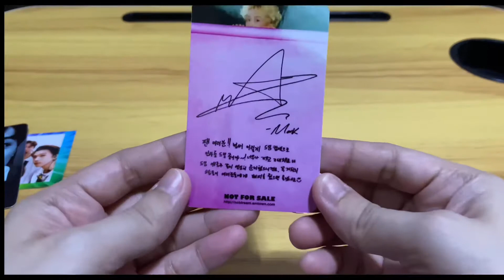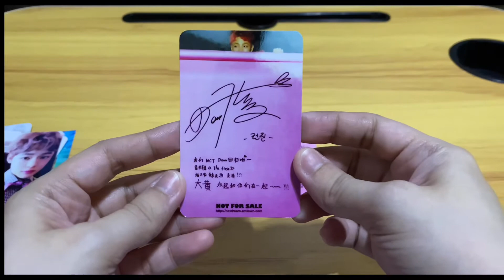[Unboxing MD] NCT DREAM - MY FIRST AND LAST PHOTOCARD (Unofficial)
Annyeong chingu!!!

This time i bought a photocard of nct dream my first and last era… because your 7dream noona 🙋🏻‍♀️ wants to collect (as possible) every pc of them in different era.

I bought it in shopee and it came all the way to indonesia ㅋㅋㅋ

That’s how i love these adorable babies 🥰